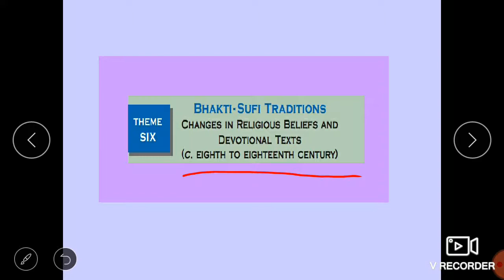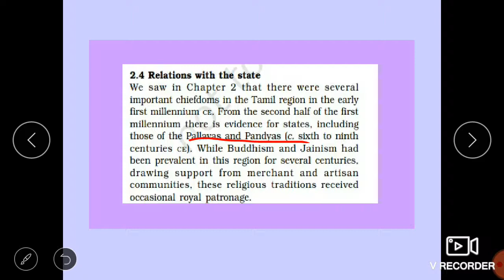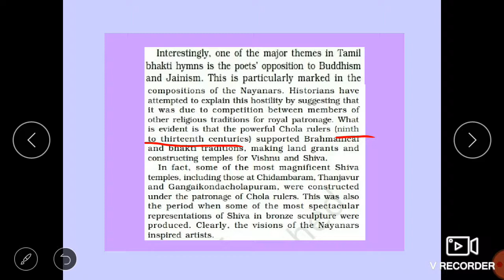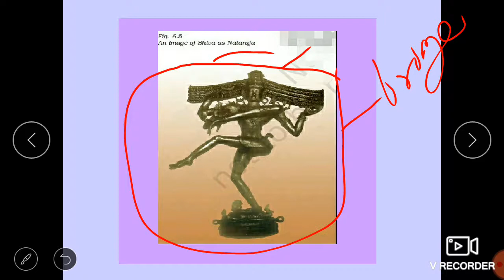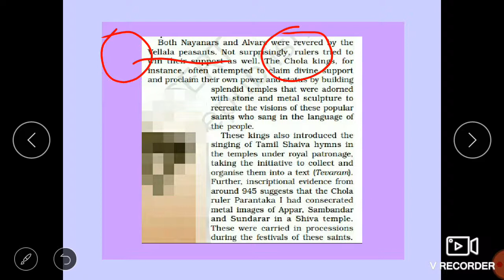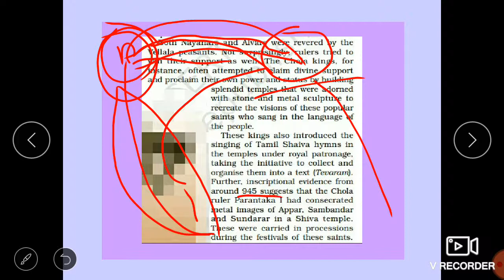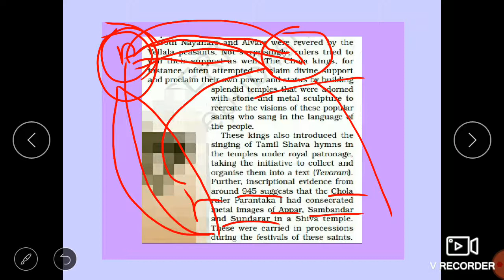CH-6, PART-3 POEMS OF PRAYER EARLY TRADITION OF BHAKTI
Relation with the state